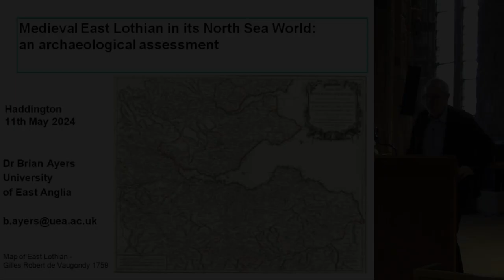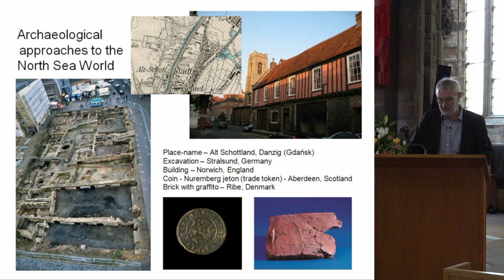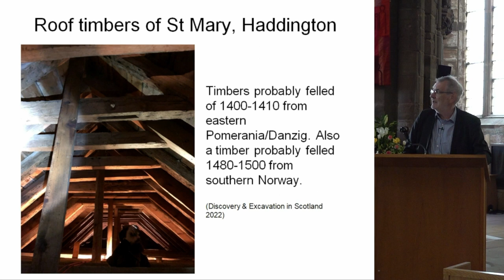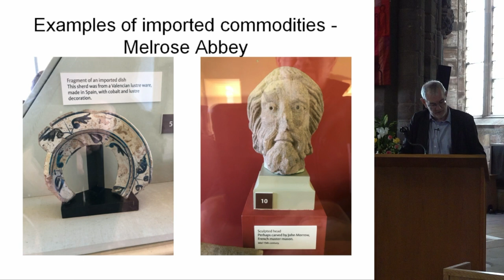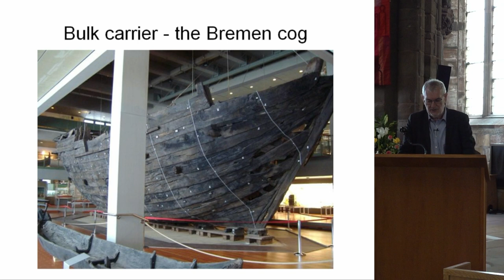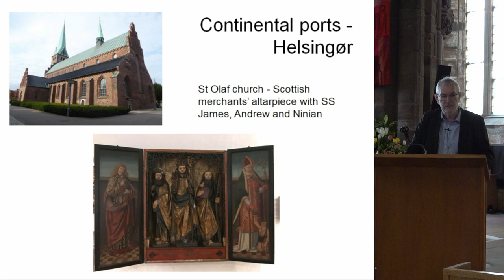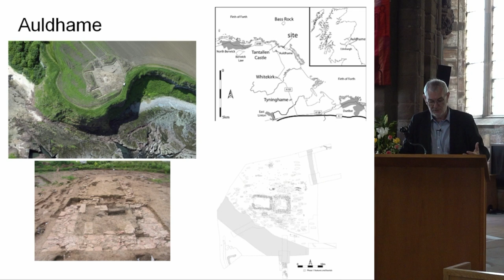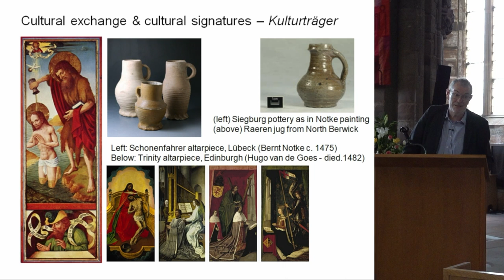Medieval East Lothian in its North Sea world: an archaeological assessment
Dr Brian Ayers, University of East Anglia